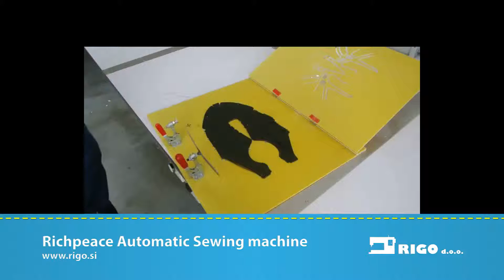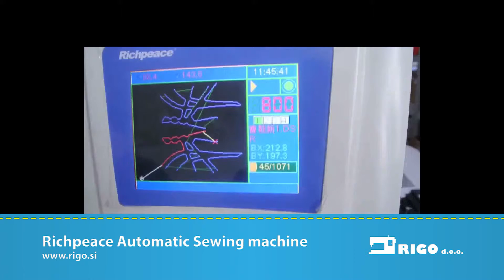Richpeace Automatic Sewing Machine for shoe upper